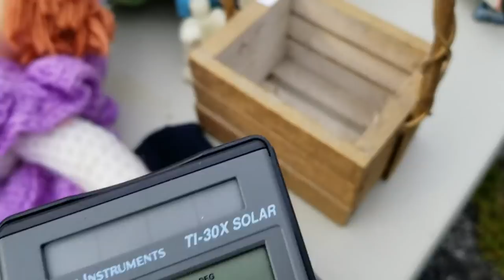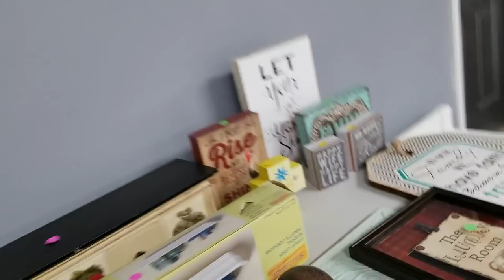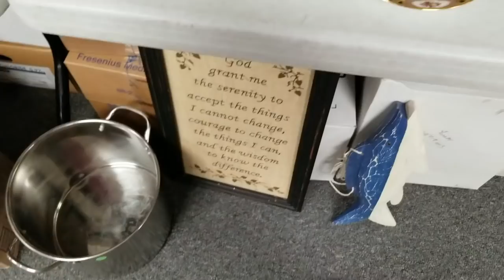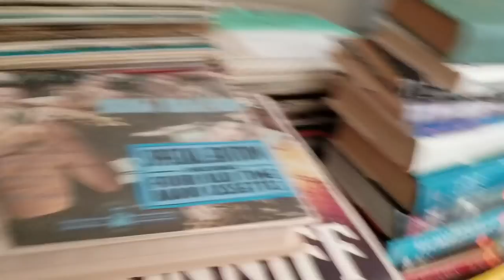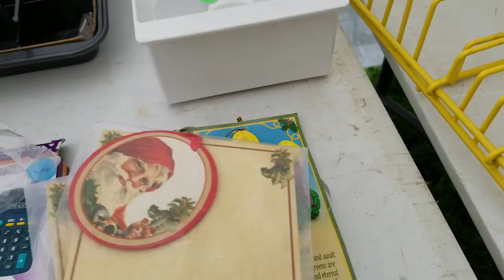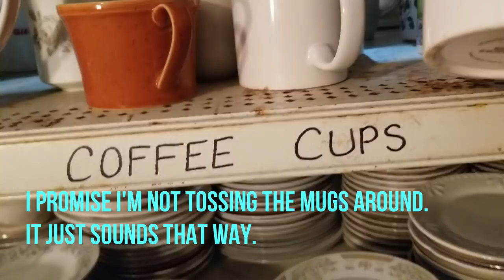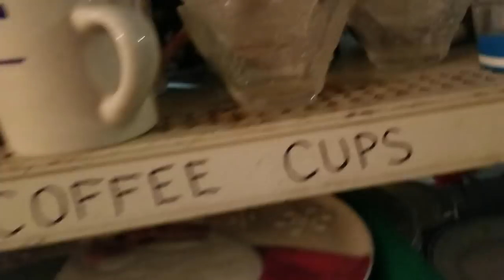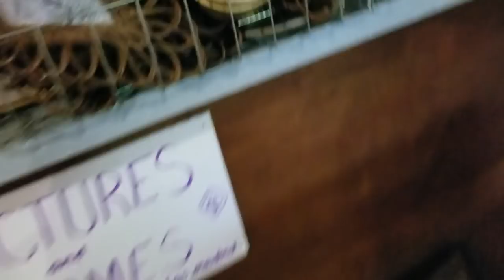Garage Sale Ride Along, Car Chit Chat, and A Surprise Flea Market. Let's Go Junkin!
Are you a thrifter, junker, vintage hunter??? My channel is reselling related with added insights on owning and operating a small brick and mortar antique shop. Join me at my favorite thrift shops, estate sales, garage sales, and auctions. Lets discover all the treasures that are discarded by others and give them new life.

If that sounds like a good time to you, please subscribe to my channel and make sure to hit the bell icon to be notified each time I post a new video.  I post several videos per week!